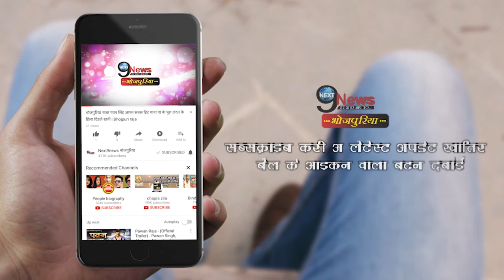लौट आया कल्लू का पहला प्यार, सालों बाद एक साथ आया रोमांटिक गाना… | Kallu Romantic Song